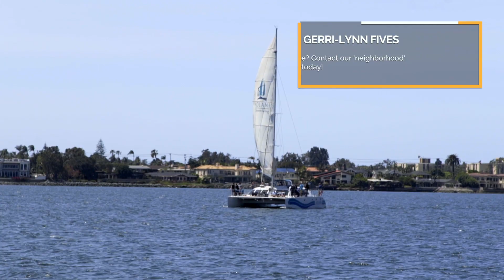Gondola ride through the LUXURY CORONADO ISLAND lifestyle!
The Coronado Cays are a collection of upscale homes located right on the bay just 4 miles south of the Coronado Village.  Many homes come with boat slips to allow you to easily motor or sail into the bay right from your own backyard.

The Cays have their own parks, tennis courts and yacht club.  The Coronado Cays Yacht Club has a working marina and fabulous clubhouse.

Just across the street from the Coronado Cays is the Silver Strand State Beach with beautiful white, sandy beaches.